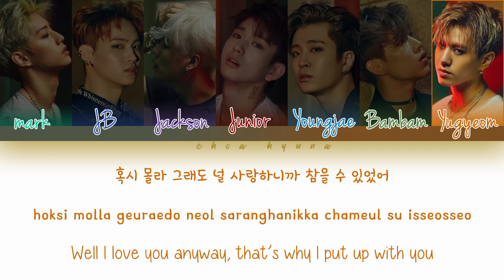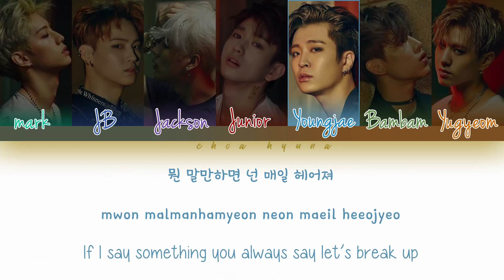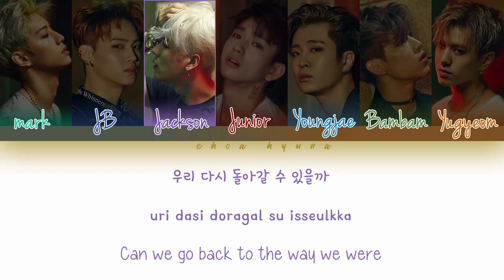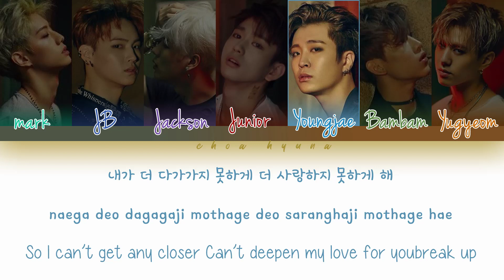GOT7 – If You Do (니가 하면) Color Coded Lyrics HAN/ROM/ENG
Heeeeyyy Dears!

❤️｡☆ﾟƸ̵̡Ӝ̵̨̄Ʒ•.❤️.✿ • .ू • ❁.｡ू ﾟ✲ﾟ• . *｡~ ✿ •❤️

➤Artist: GOT7
➤Song: “If You Do” [EP] MAD
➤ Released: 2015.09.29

Lyrics/작사: Sam Lewis
Composer/작곡: 블랙아이드필승
Arranger/편곡: 블랙아이드필승

✩ ✼　｡ﾟ･　☆　° ｡ㅤ→ ༄ ‧₊˚
COLOR CODES:
Mark - cyan
JB - dark blue
Jackson - purple
Jinyoung - red
Youngjae - light blue
Bambam - green
Yugyeom - orange
All - gray

ஜ▲ஜ